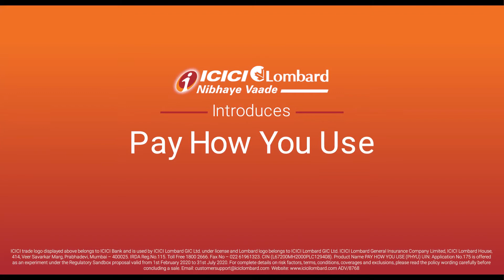ICICI Lombard I Pay How You Use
Client: ICICI Lombard
Producer: Viscomm